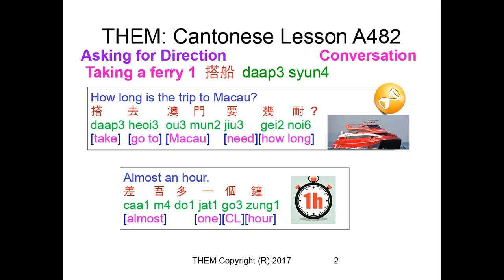Taking a Ferry | TheM CantoChannel | Lesson A482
2: Sign up for our WhatsApp Cantonese Learning Group